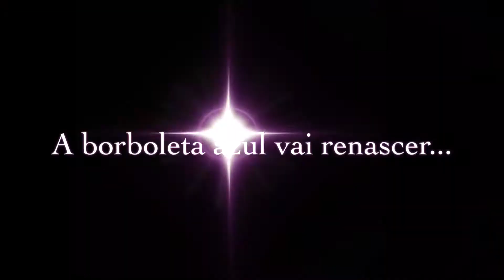Borboleta azul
História espírita para crianças. Pode ser utilizada na evangelização infantil.